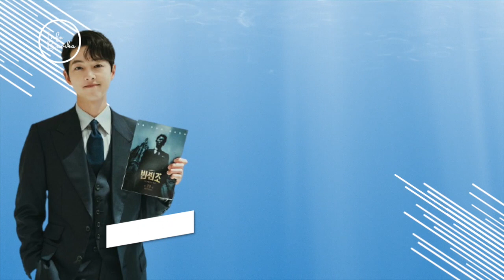Project Terbaru 2022 | 5 Pemain Vincenzo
Penayangan episode terakhir tentu saja membuat para penonton tidak ingin berpisah dengan para pemain Vincenzo. Buat kamu yang masih merindukan para aktor-aktris drama ini, ternyata beberapa di antara mereka juga tengah disibukkan dengan proyek baru.

Tonton videonya agar kamu Tau drama yang bakal tayang dari Para pemain VINCENZO